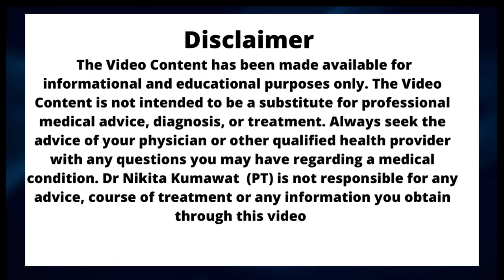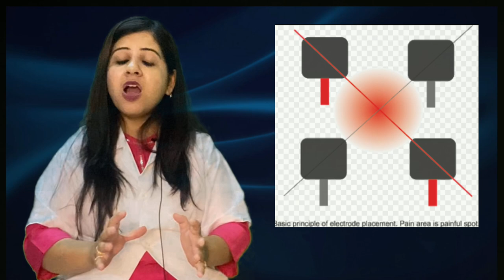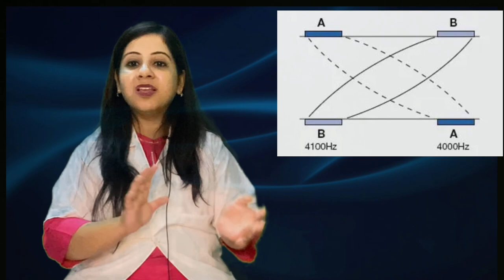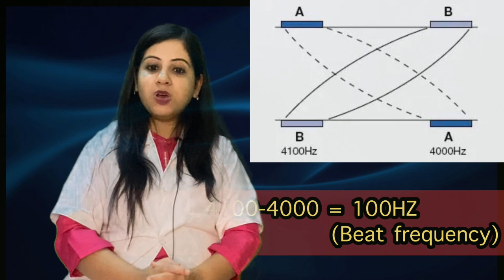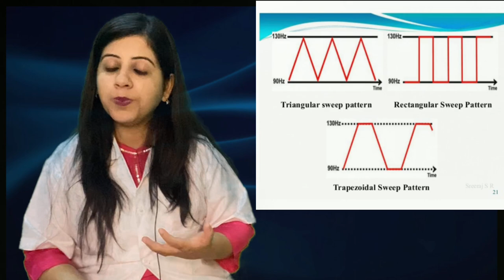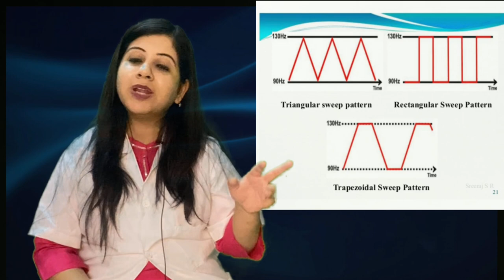INTERFERENTIAL THERAPY ., Dr NIKITA MANJANWAL Advance Hospitals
The basic principle of Interferential Therapy IFT is to utilise the strong physiologicaportable iftl effects of low frequency less than 250pps electrical stimulation of nerves without the associated painful and somewhat unpleasant side effects sometimes associated with low frequency stim.

To produce low frequency effects at sufficient intensity at depth, patients can experience considerable discomfort in the superficial tissues i.e. the skin. This is due to the impedance of the skin being inversely proportional to the frequency of the stimulation. In other words, the lower the stimulation frequency, the greater the impedance to the passage of the current & so, more discomfort is experienced as the current is ‘pushed’ into the tissues against this barrier

The are 4 main clinical applications for which IFT appears to be used:

Pain relief
Muscle stimulation
Increased local blood flow
Reduction of oedema
In this video ift is explained in hindi language so that general people can know the benefits and mechanism of the modality as it is the highly used therapy in Physiotherapy field